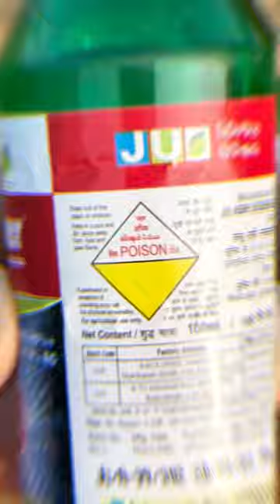Inject pesticides in plant